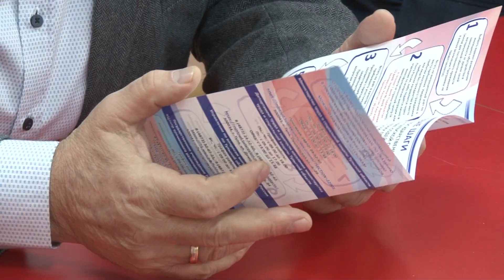Сюжет ТСН24: Кандидат в депутаты парламента Молдовы встретился с земляками в Туле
Выборы в депутаты парламента республики Молдова пройдут 24 февраля. Голосовать граждане, которые имеют молдавские паспорта, впервые смогут в Туле. Один из кандидатов в депутаты Георгий Пара накануне встретился с соотечественниками, которые сейчас работают и живут в оружейной столице. Беседа проходила в формате «вопрос-ответ». Чаще всего люди интересовались рабочими местами на Родине, многие хотят вернуться.